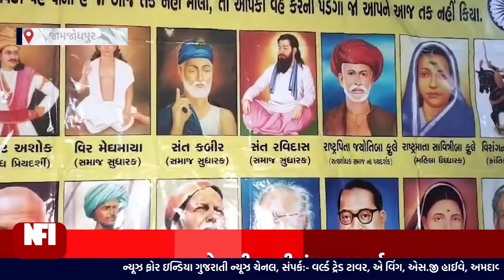જામજોધપુર : ડોકટર બાબા સાહેબ આંબેડકરને સાક્ષી માની શપથ ગ્રહણ કરી લગ્ન વિધિ પૂર્ણ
Top Headlines
News Flash
Also check out ✅ our official Divya Bharat News site: